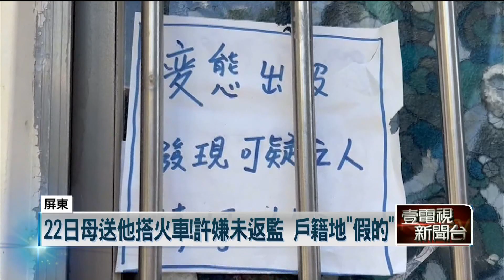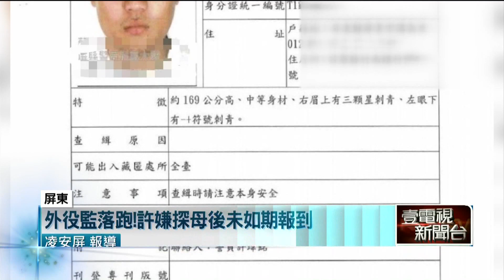花蓮自強外役監2犯落跑！ 警尋戶籍地「找嘸人」發布通緝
花蓮一位自強外役監許姓受刑人，核准回屏東縣探視母親，這個月22日下午原本要返回監獄卻失聯了，他的戶籍登記在屏東，但警方前往查訪時，發現是他之前的承租居住地，現今居住民眾向警方表示並不認識這位受刑人，刑事局因此發布通緝，罪名是脫逃。針對又有外役監受刑人下落不明，也引發民眾對治安的疑慮。